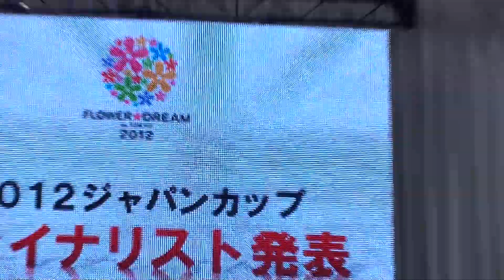フラワードリーム2012 花ＱＧ表彰式.、ファイナリスト発表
花キューピット FlowerDream2012フラワードリーム2012 in東京ビッグサイト